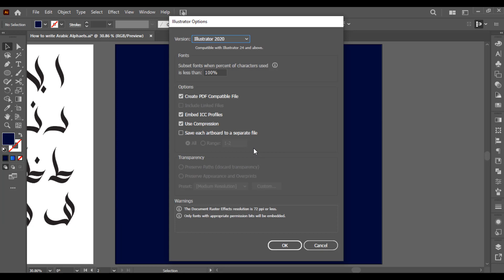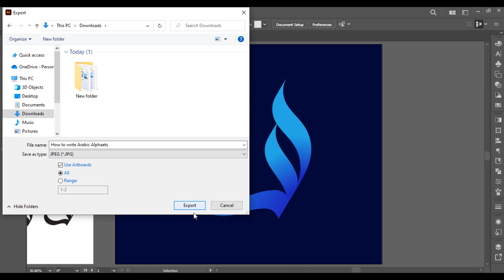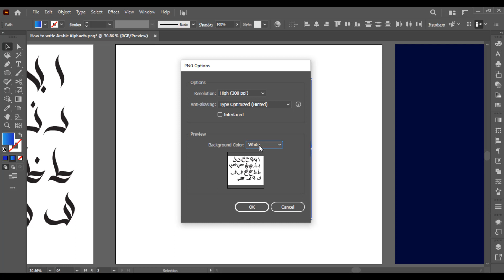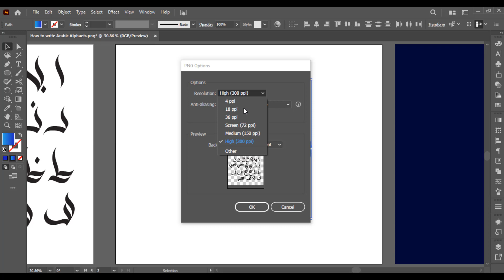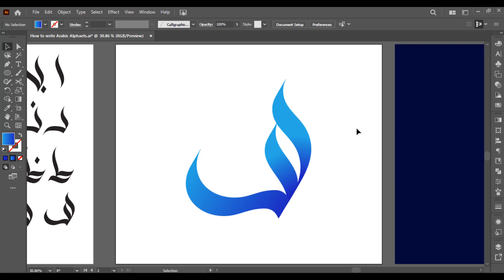How to Save/Export JPEG File in Adobe Illustrator | Step-by-Step Illustrator Tutorial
In this tutorial, you will learn how to save your Illustrator artwork as a JPEG file. We will walk you through the process step-by-step, from adjusting the artboard size to selecting the correct file type and compression settings. Whether you're a beginner or an experienced designer, this tutorial will provide you with the necessary skills to save your Illustrator files as high-quality JPEGs. Follow along and learn how to save your artwork in the most optimized way possible!

Please drop your Comments and Let me know your feedback and suggestions.